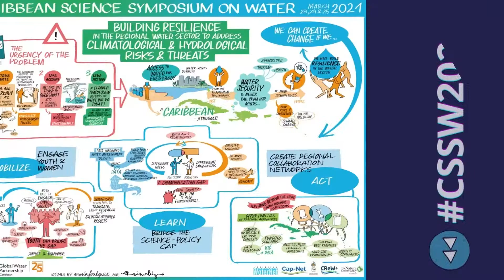2023 Caribbean Science Symposium on Water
Mark your calendars! The @gwpcaribbean Caribbean Science Symposium on Water is back in 2023 between March 20th – 24th under the theme: “Conservation and Innovation: Changing the Regional Water Paradigm.”